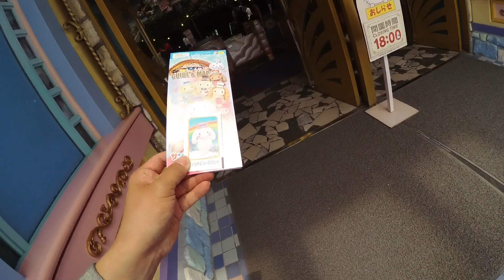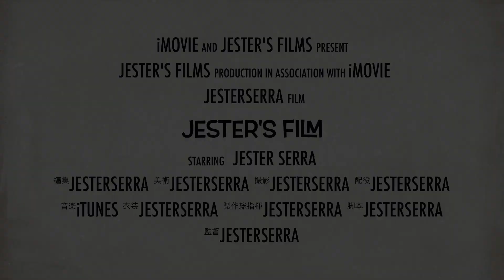【漢達のピューロ】１０年ぶりにピューロランドへ行ってみた漢達【サンリオ・ピューロランド】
pivixFUNBOXご登録は下記URLからお願いします。
毎週金曜の２２時〜２３時、Youtubeライブにて質問回答を行っています。
質問はチャットでの募集、回答は気分次第で選んだものとなります。
どうしても答えて欲しい質問が有る方はスーパーチャットを入れてくだされば
公序良俗に反せず、私や第三者の気分を害さない質問である限りお答えします。

LINEスタンプ（風画像）販売開始！購入はこちらから
都市伝説同人誌「Dの伝説」もセール中！